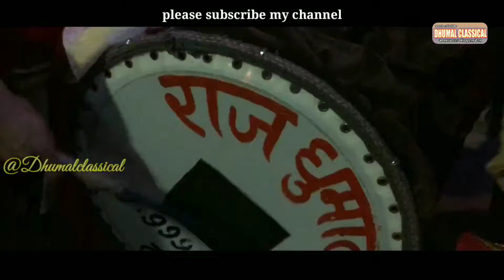fil my love | raj Dhumal | sambalpuri song | fil my love hai hai re mor chandni | Dhumal djdhumal